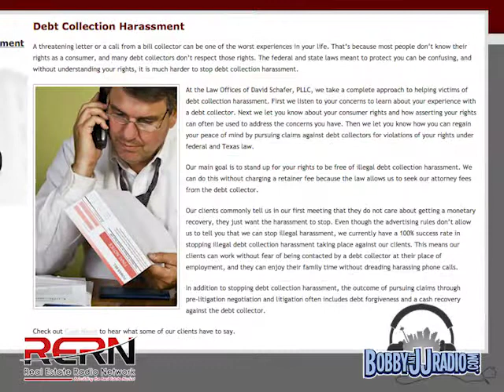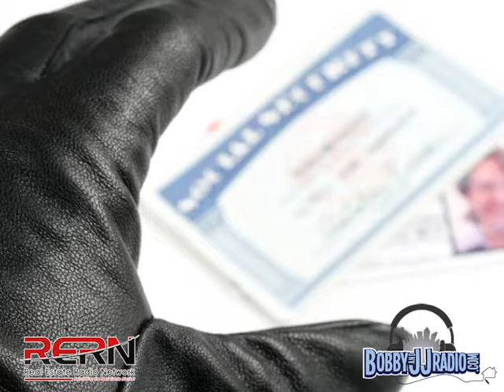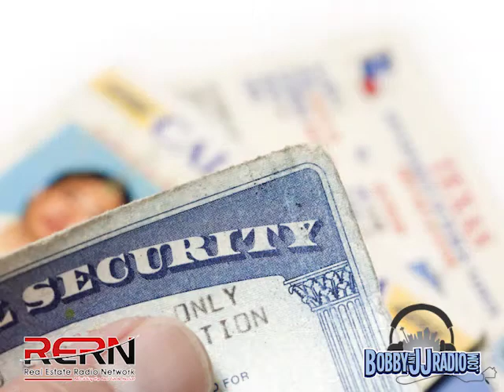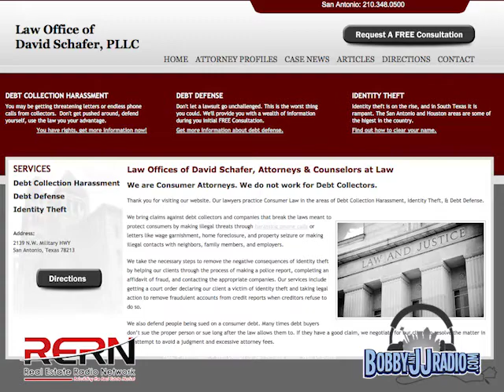San Antonio Real Estate Agent: Law Offices of David Schafer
San Antonio Real Estate Agents JJ Gorena and Bobby Cortez ask attorneys David Schafer and Brian Trenz about how they can help San Antonio residents recover from identity theft.

Bobby and JJ are real estate agents and founders of The Trey Group, the best Keller Williams Team in San Antonio! Some of our proud accomplishments include: Quadruple Gold Award in 2013 and 2012; the Triple Gold Award in 2009, 2010, and 2011; Top Units Team Award every year from 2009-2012; and the Top Listing Team Award in 2008 and 2009. Not only has The Trey Group been awarded multiple times by Keller Williams, but we have also received recognition from the San Antonio Business Journal as the Top 25 Residential Teams in 2012 & 2013, as well as the city's Platinum Top 50 finalists.
The Trey Group of San Antonio has consistently been the top listing team at Keller Williams Realty City View for over 5 years in a row. Not only have we excelled in online marketing, getting many of our listings under contract within the first few weeks of being on the market, but we also are #1 in our office in units sold. This means that we are also very good at working with buyers and helping them find their very first home, their absolute dream home, or even a great investment home to flip or rent out.

We don’t mention our awards and accomplishments to boast, but rather to assure you that you’re truly working with the best!